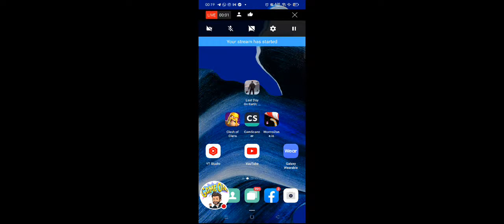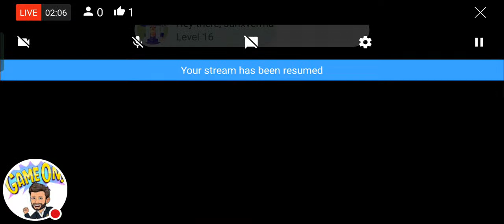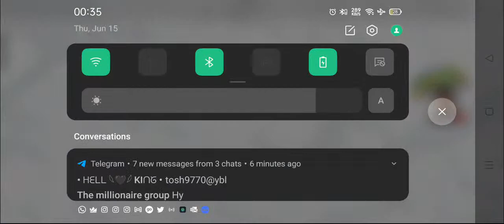NAYA DIN NAYI GAME LETS PLAY